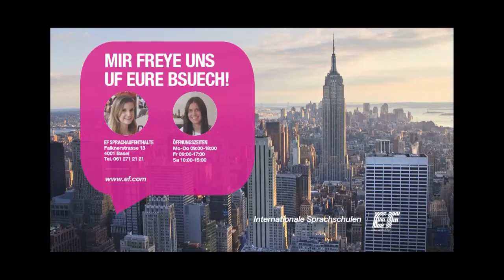Sags em däni - regiotvplus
LAR Binningen - Schnitzge Waggis Therwil - Rattefänger Muttenz